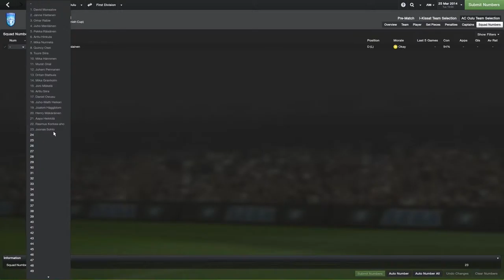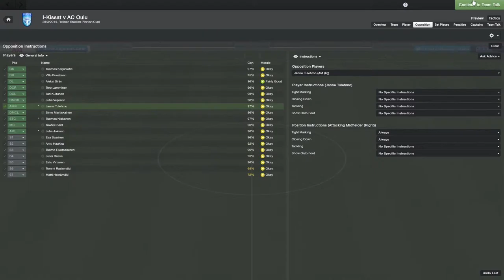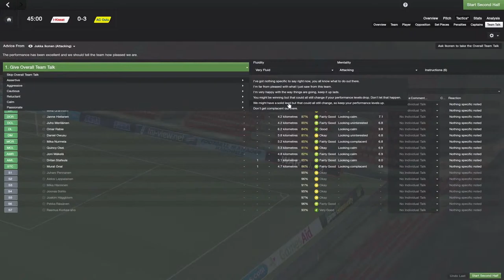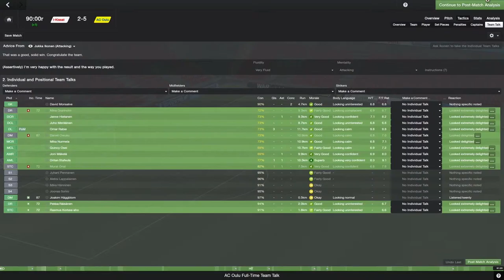FM14 Episode 03 - I-Kissat v AC Oulu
Today we struggle through another Finnish cup match versus I-Kissat.

I did edit out the part where the audio dropped and we do unfortunately miss out on a goal but itll be fine the audio is fix. as far as i can tell